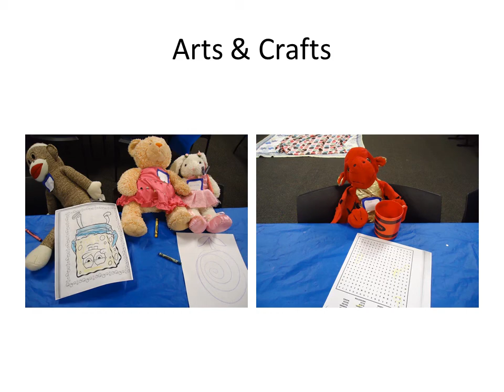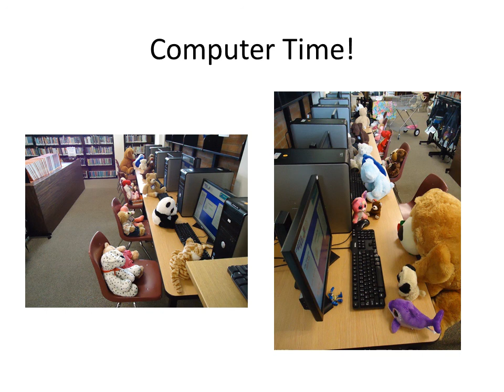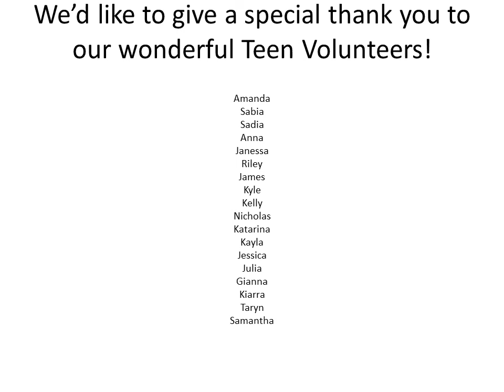Teddy Bear Overnight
Check out the video from our Teddy Bear Overnight to see what they did on their overnight library stay.